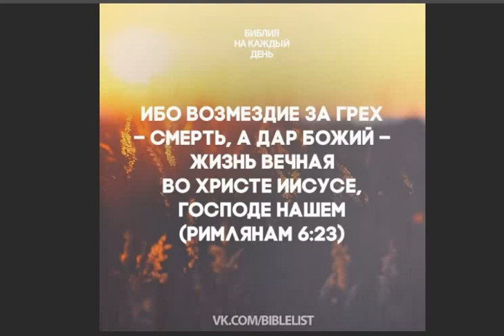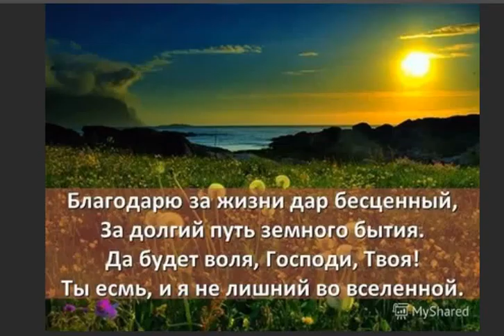Сергей Шумский, - Дар Небес... , муз. и исп.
Не жалейте меня, Люди – Каждому свой час.
    Жизнь земная - праздник буден,
                 Дар Небес для нас...
                      - Сергей Шумский
- Дар Небес... , муз. и исп.
Вспоминается былое –
Детство, отчий дом,
Не забытое, родное.
Боль, любовь - потом.

Помню будни трудовые =
Всё мне было вмочь.
Где те годы молодые?
Каждый день - как ночь.

Напишу я стих об этом _
Всем махну рукой…
Может, завтра или летом
Я найду покой….

Не жалейте меня, Люди –
Каждому свой час.
  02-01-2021 Видео С. Фрумовича из картинок интернета